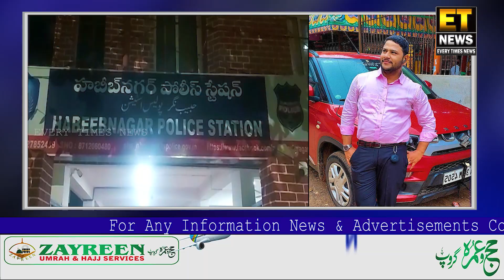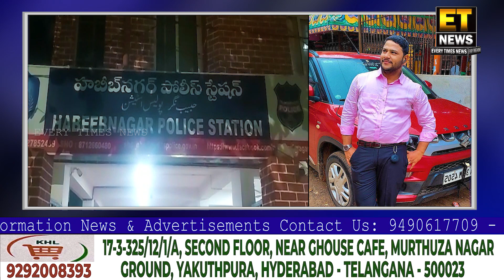Habeeb Nagar PS Ke Tahet Kamsin Bacche Per Chori Ka Ilzam Lagate Hue Buri Tarha Se Maar Peet...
FOR DETAILS:-
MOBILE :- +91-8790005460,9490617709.